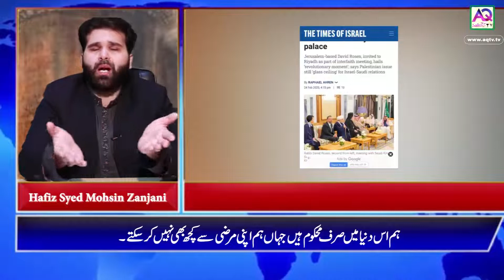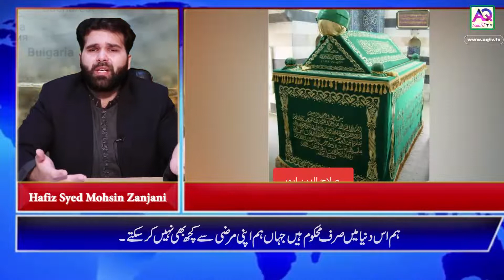Who is Ertugrul Gazi | Ertugrul Ghazi Ya Ertugrul Rehmatullah | Hafiz Syed Mohsin Ali Zanjani | AQTV